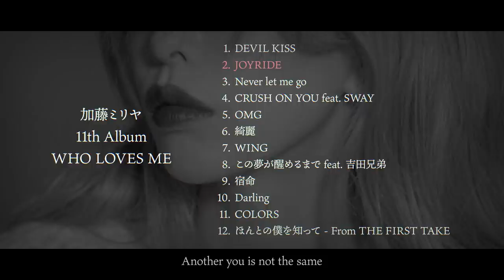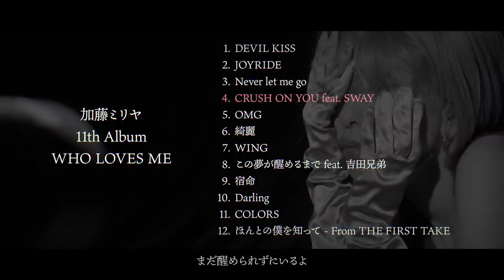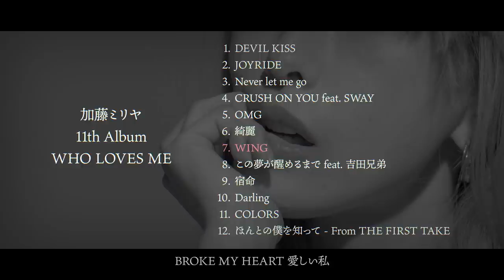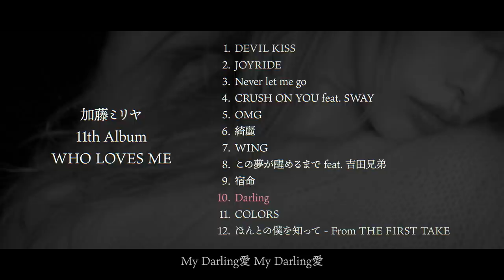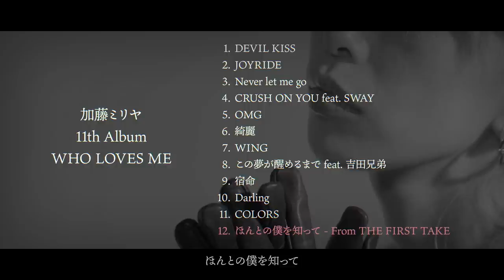加藤ミリヤ 11th ALBUM「WHO LOVES ME 」-Teaser-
11th ALBUM「WHO LOVES ME」
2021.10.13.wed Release